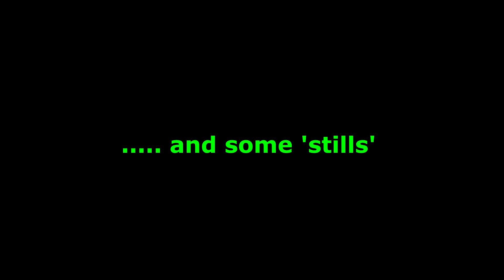Scottish Bavarian Yodel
Created in Scotland prior to Rob's wedding in Austria on the 25 September 2015.  Presented at the end of the Best Man's (Derek's) speech